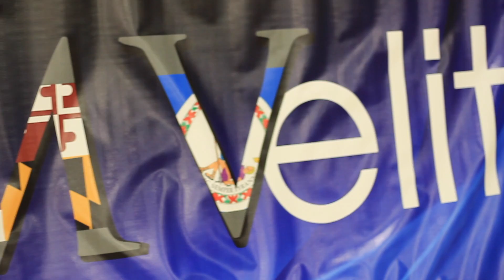Fairfax Stars Think Pink TOC Part 1 (2017)